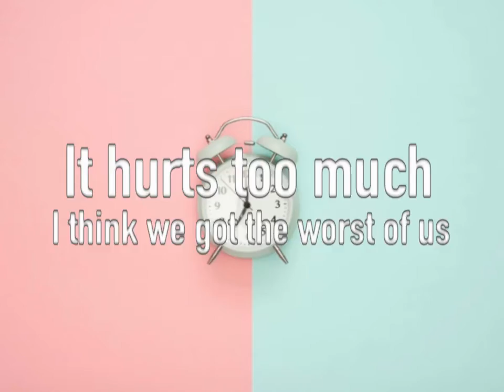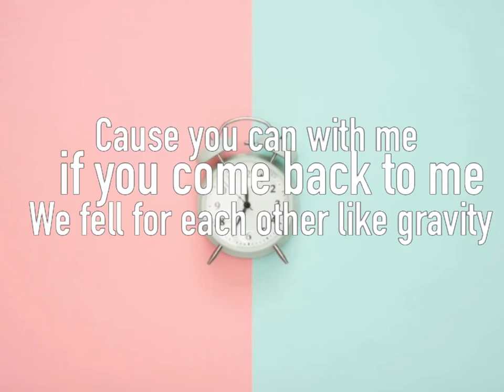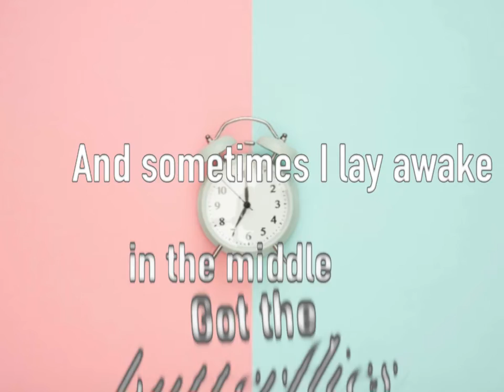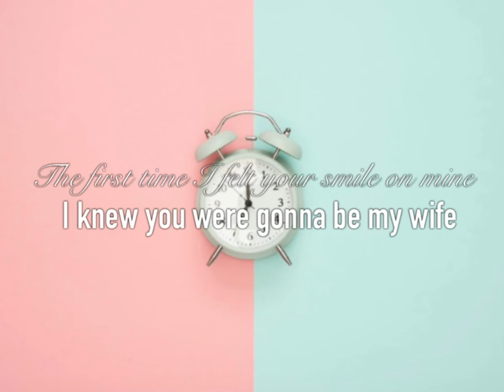First Time feat. Breana Marin (Lyric Video)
I wrote this song for a BeatStars contest in 2019 and I always loved the song but didn’t think it got noticed enough so I decided to redo it and make a lyric video for it.

Beat produced by Dream Life Beats